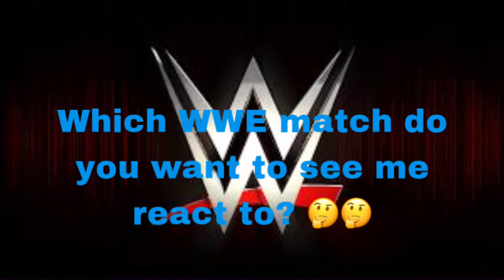Which WWE match shall I react to?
Vote in the comments section. Note: WWE if you watch this please understand that I do not intend to make profits from these videos, I just want to react to them for the sake of producing good content so don’t demonetise me. Peace! ✌️✌️